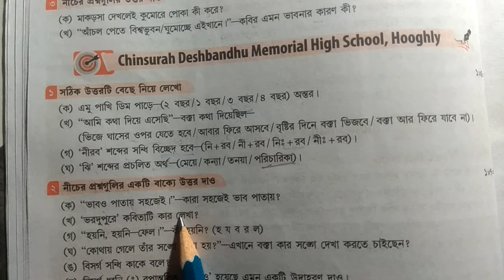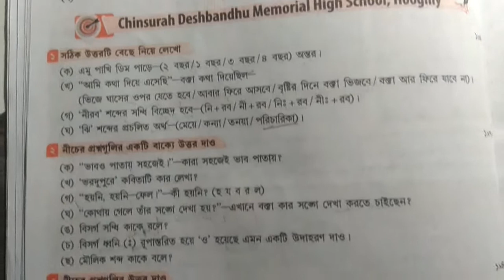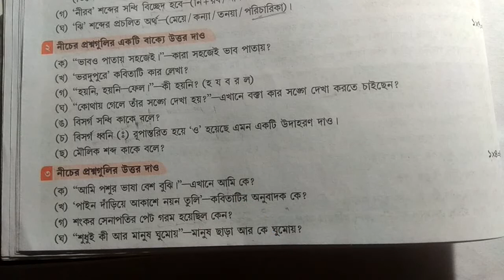Class Six Bengali Question Paper Solved 1st Unit Test, Part 4, Class 6 Bengali Suggestion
Class vi Bengali Exam Suggestion first summative evaluation.